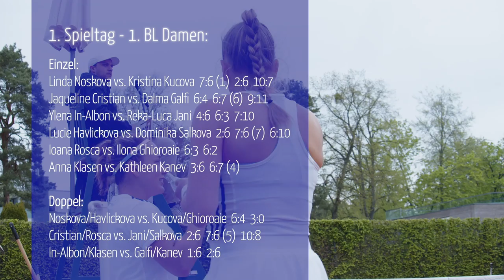Knappe NIEDERLAGE zum SAISONSTART trotz NEUZUGANG JAQUELINE CRISTIAN | Tennis 1. Bundesliga Damen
Der erste Aufschlag in der 1. Damen-Bundesliga ist gemacht! Mit einer knappen 4:5-Niederlage startet der Tennisclub 1899 Blau-Weiß Berlin in die neue Saison! Doch das ist für den ersten Moment nebensächlich. Denn alle haben nur Augen für den Neuzugang Jaqueline Cristian.